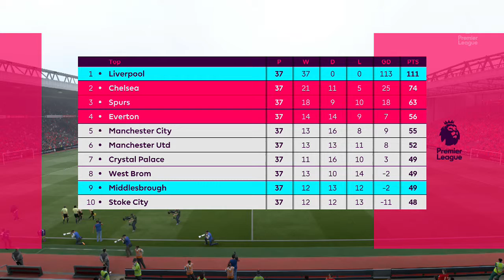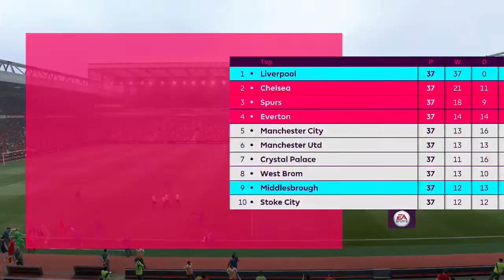Fifa 17 Liverpool Career Mode #23 Season 1 Finale